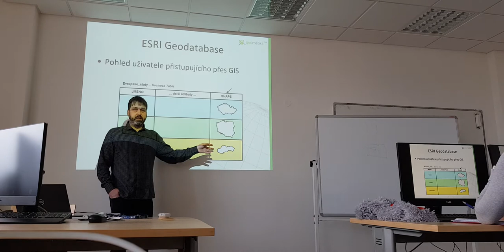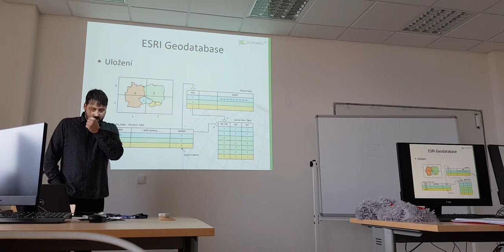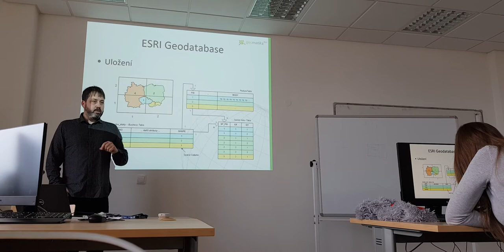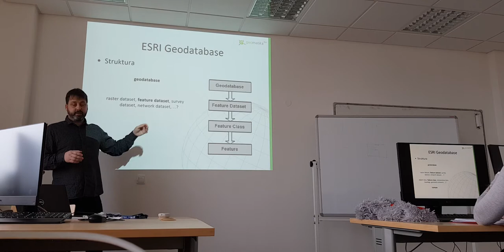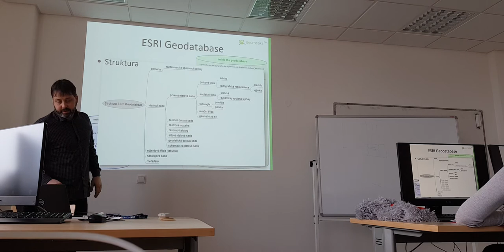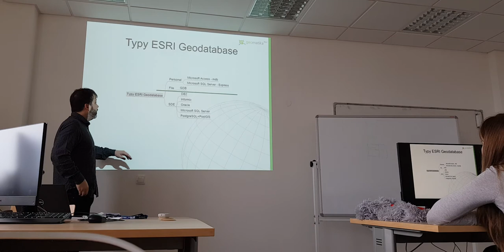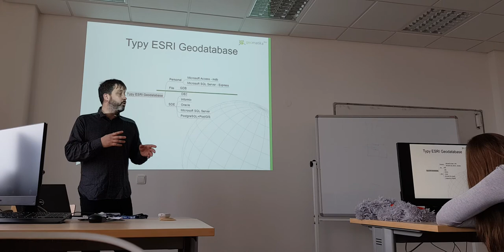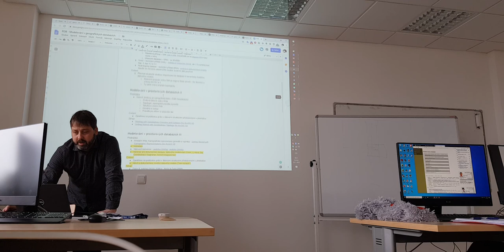01 - KGM/PDB - Vztah prostorových databází a GIS - 3/3